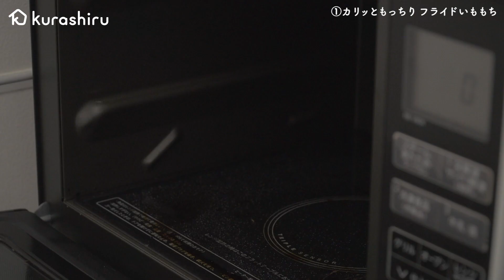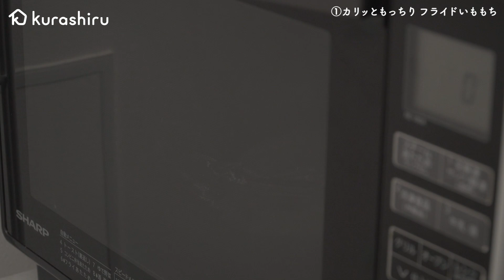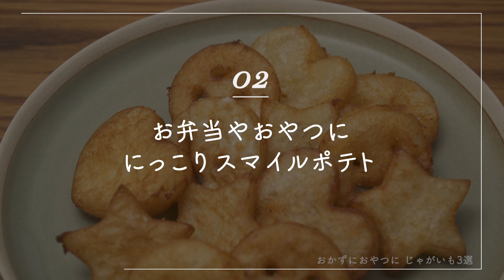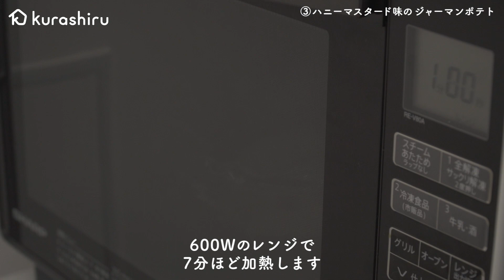【簡単＆節約】じゃがいもを使った人気レシピ 3選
00:15- ①カリッともっちり フライドいももち
5:14- ②お弁当やおやつに にっこりスマイルポテト
9:10- ③ハニーマスタード味の ジャーマンポテト

①「カリッともっちり フライドいももちカリッともっちり フライドいももち」の作り方

じゃがいも(計300g) 3個
①片栗粉大さじ3
①牛乳大さじ3
有塩バター10g
ピザ用チーズ60g
片栗粉大さじ3
揚げ油 適量
しょうゆ大さじ1

【手順】
1.じゃがいもは皮をむき芽を取り除き、一口大に切ります。耐熱ボウルに入れて、濡れたキッチンペーパーを被せ、600Wの電子レンジで7分ほど加熱します。
2.ボウルに①を入れて混ぜ合わせます。
3.1が熱いうちにつぶし、なめらかになったら有塩バターを入れて混ぜます。全体になじんだら、2を少しずつ加えて混ぜ合わせます。
4.6等分にして中にピザ用チーズを包み、丸く成形し、全体に片栗粉をまぶします。
5.鍋の底から5cmほどの高さまで揚げ油を注ぎ、180℃に熱し、4を入れます。表面がカリッとするまで4分程揚げ、油を切ります。
6.お皿に盛り付け、しょうゆを塗って完成です。

②「お弁当やおやつに にっこりスマイルポテト」の作り方

有塩バター 20g
①砂糖大さじ1①牛乳大さじ1
①コンソメ顆粒 小さじ1
片栗粉(打ち粉) 大さじ1
揚げ油 適量

【手順】
1.じゃがいもの皮を剥き、芽を取り1cm幅の半月切りにします。
2.耐熱ボウルに入れてラップをし、600Wの電子レンジで4分ほど柔らかくなるまで加熱します。
3.レンジから取りだし、熱いうちに有塩バターを加え、滑らかになるように潰します。①の材料を加えてよくこねます。
4.打ち粉の片栗粉をまぶしながら、めん棒で8mmほどの厚さに伸ばします。型で抜き、ストローを使ってスマイルの顔をくり抜きます。
5.鍋の底から5cmほどの高さまで揚げ油を注ぎ180℃に熱します。5を入れ4分ほど揚げ、焼き色がついたら油を切ります。
6.お皿に盛りつけたら完成です。

③ハニーマスタード味の ジャーマンポテト

じゃがいも(計300g) 2個
玉ねぎ 1/4個
ベーコン(薄切り・ハーフ) 40g
①はちみつ大さじ2
①マスタード(粒) 大さじ1
塩 少々
パセリ(生・刻み) 適量

【手順】
1.じゃがいもは芽を取り除き、皮付きのまま一口大に切ります。玉ねぎとニンニクは薄切りにします。
2.ベーコンは2cm幅に切り、ウインナーは斜めに2等分に切ります。
3.耐熱ボウルに1のじゃがいもを入れてラップをし、600Wのレンジで7分ほど火が通るまで加熱します。
4.①を混ぜ合わせます。
5.フライパンにオリーブオイル、1のニンニクを入れて中火で熱し、香りがしてきたら1の玉ねぎ、2、3を加えて焼き色がつくまで炒めます。
6.4を加えて中火で炒め、塩、黒こしょうで味を調え火から下ろします。
7.お皿に盛り、粉チーズ、パセリを散らして完成です。